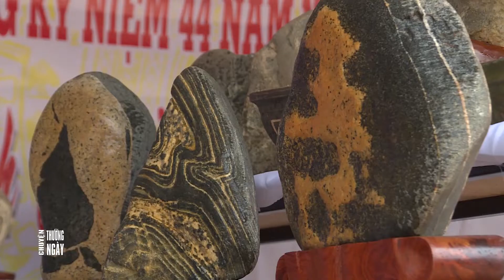THÚ CHƠI ĐÁ CẢNH